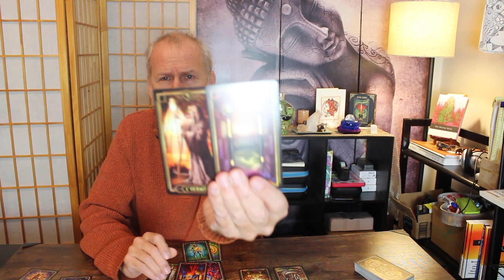Tarot Esoteric *** BE YOU, HAVE YOU, DO YOU**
THIS video is about DEALING WITH FOCUSING ON YOU AND THEN OTHERS

ELECTRICAL THEOLOGY ESOTERIC SUPERNATURAL LIFE COACHING TUESDAY  JAN 10 2022 ESOTERIC TAROT READING for the collective

***ARE YOU A SPACEC ALIEN???  9=} FOR A FREE FUN TOP 10 LIST TO SEE IF YOU ARE *** GO TO electricaltheology.com

for personal readings